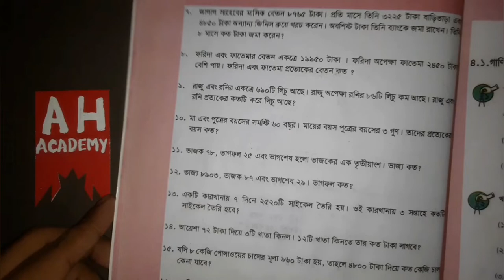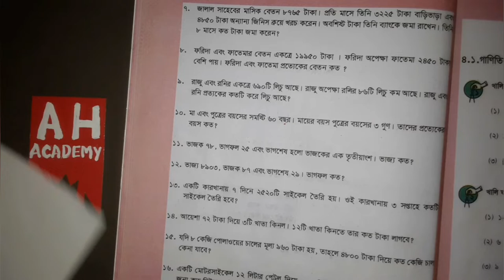৫৭ 🔴 পঞ্চম শ্রেণি | PEC | Math 📝 গণিত | অধ্যায়ঃ ০৩ | পর্বঃ ২৯ | চার প্রক্রিয়া সম্পর্কিত সমস্যাবলি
AH Academy | এ.এইচ. একাডেমি

অধ্যায়ঃ ০৩ | পর্বঃ ২৯ |
চার প্রক্রিয়া সম্পর্কিত সমস্যাবলি

PEC Math Suggestion | পিইসি গণিত সাজেশন
Class Five Math Suggestion | পঞ্চম শ্রেণির গণিত সাজেশন